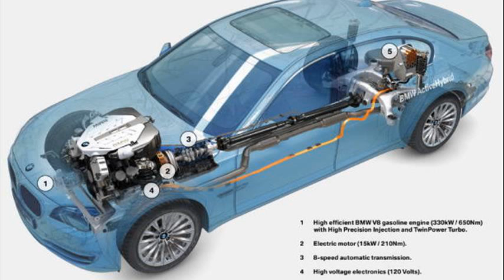bmw activehybrid 7 for sale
2011 bmw activehybrid 7
bmw activehybrid 7 mpg
bmw activehybrid 7 price in pakistan
bmw activehybrid 7 price in usa
bmw 7 activehybrid teszt